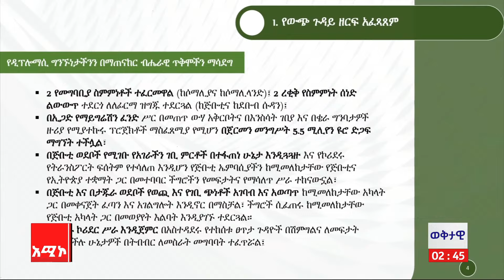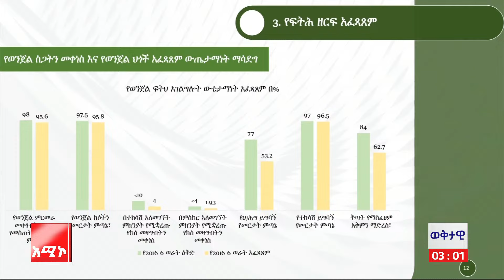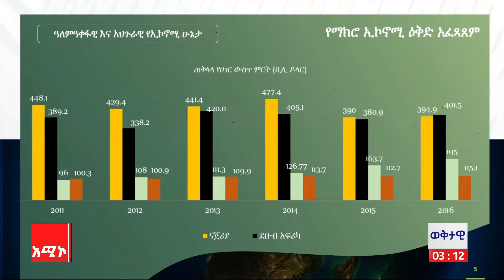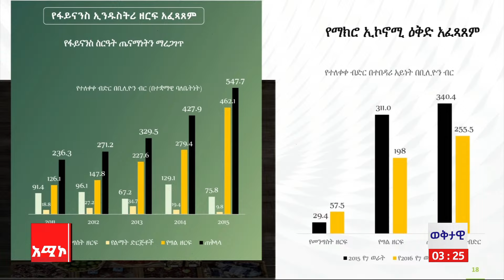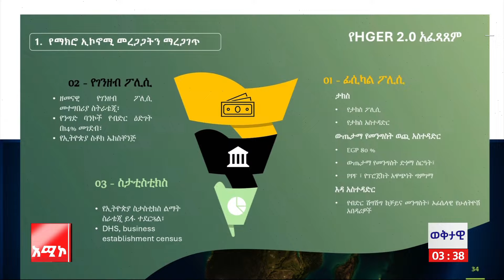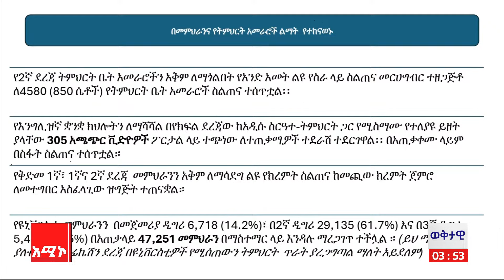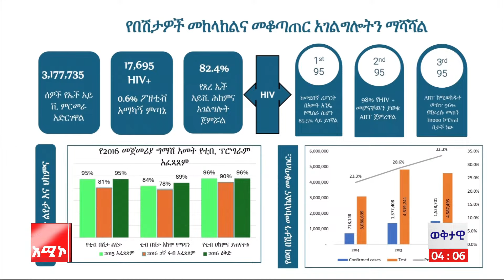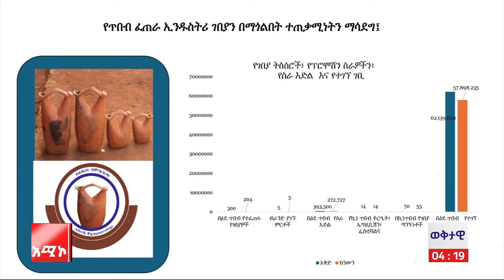የ2016 ዓ.ም 2ኛው የ100 ቀናት ግምገማ